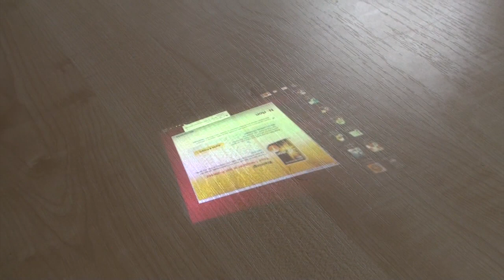Týden Živě 172. - 15. dubna 2012